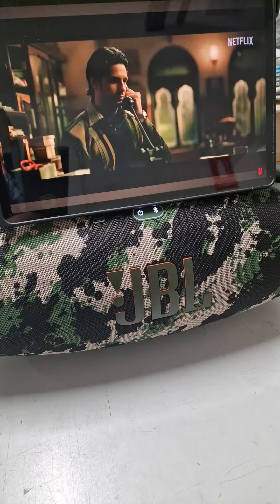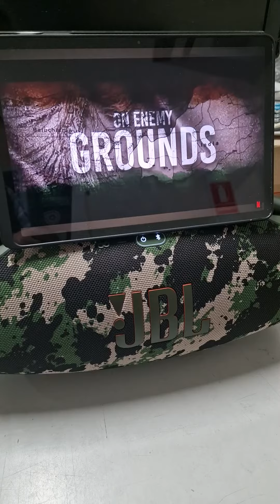JBL Boombox 3, movie trailer, 30% volume, bass -2 , mid 0, treble +2.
JBL Boombox 3 has a perfect HiRez sound at lower volume as well.